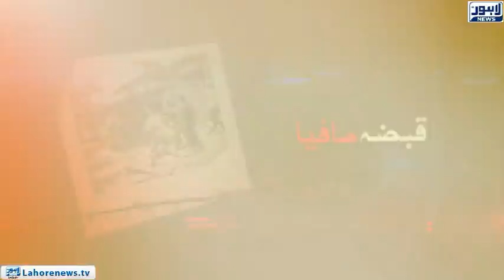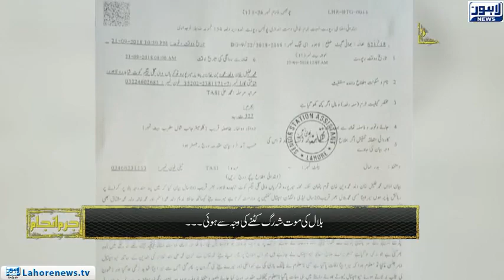Jurm Anjam - Episode 219 - Part 01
Jurm Anjam Crime Show with Tariq Hafeez investigates murder case where stray kite string slits young boys throat and leaves him dead. Kite-flying is banned in the city but law enforcement authorities have failed to control this unsafe activity in the city and outskirts.Boy named Bilal got victimized of kite string and lost his life in a tragic accident.